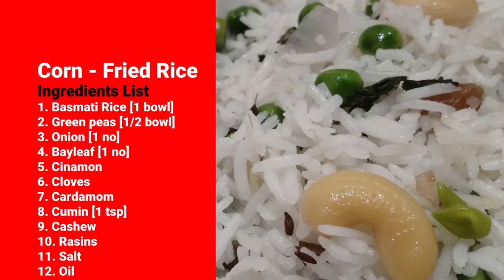ଫ୍ରାଇଡ଼୍ ରାଇସ୍ l Veg Fried rice l 3 different versions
A short video recipe on 3 different versions of fried rice.